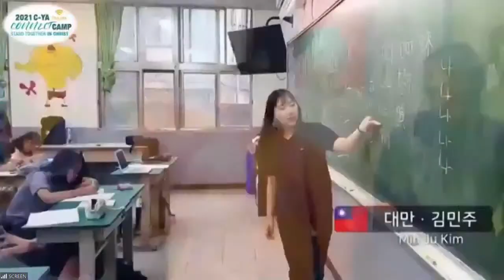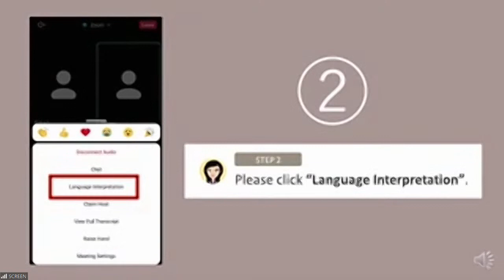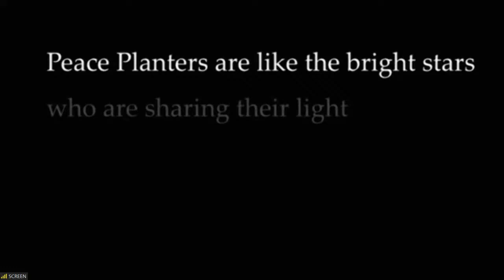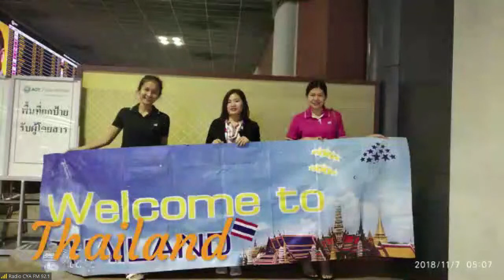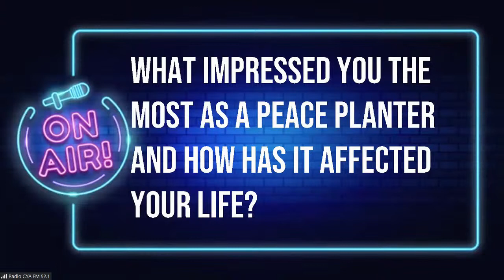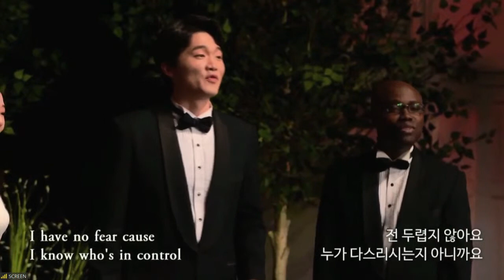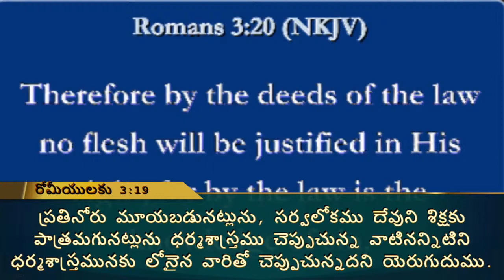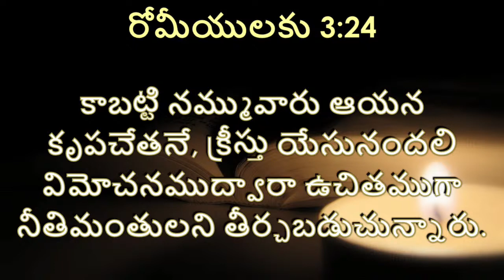2021 C-YA CONECT CAMP #2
STAND TOGETHER IN CHRIST